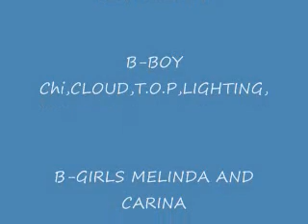Infinite SKY -CLIMAX VS BREAK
SKY CREW performance climax and break battle it out on stage on the night of 12-16-08 performance inspired by gamblerz crew and FunKTasTik